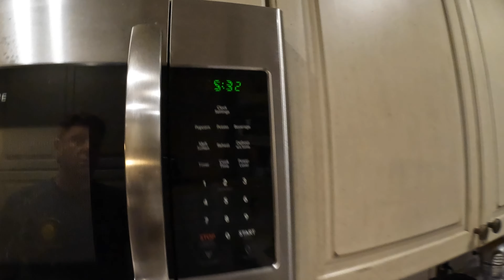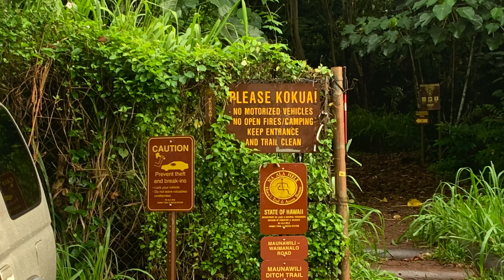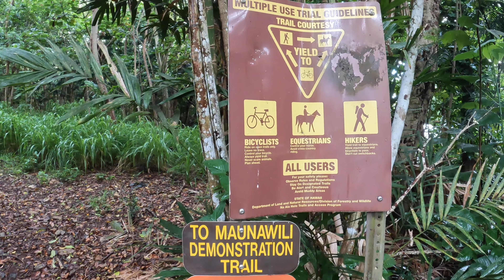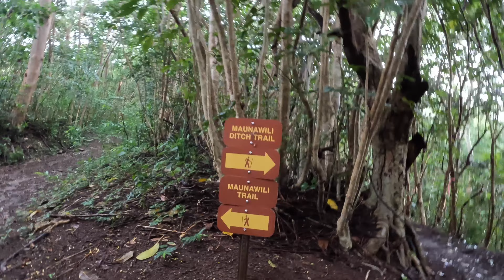MAUNAWILI HIKING/TRAIL RUNNING OAHU, HAWAII.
A muddy hike and trail run on the Maunawili Ditch Trail Oahu, Hawaii.